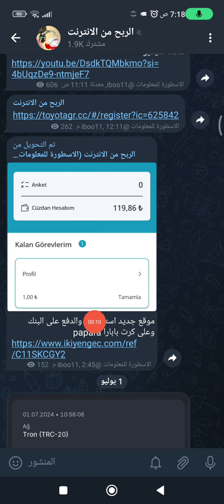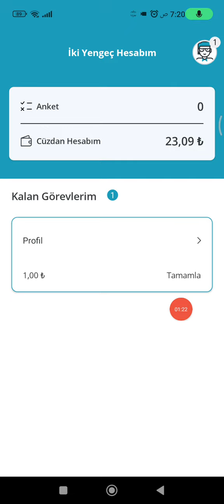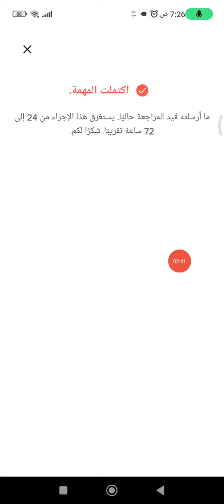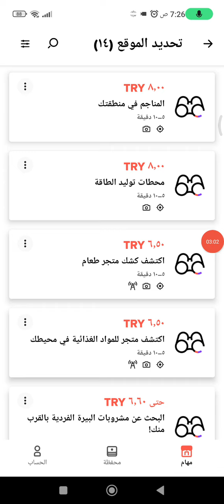ربح 500 ليرة تركية الربح المال من الانترنت الربح مجاني في تركيا السحب بابارا وعلى البنك الزراعات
موقع جديد استبيانات والدفع على البنك وعلى كرت بابارا papara⤵️⤵️

الربح من الانترنت, الربح من الانترنت 2024, الربح من الانترنت 2023, الربح من الانترنت في تركيا 2023, الربح من الانترنت تركيا, الربح من الانترنت للمبتدئين, الربح من الانترنت 2024 في تركيا, الربح من الانترنت بدون ايداع, الربح من الانترنت بابارا, الربح من الانترنت مجانا